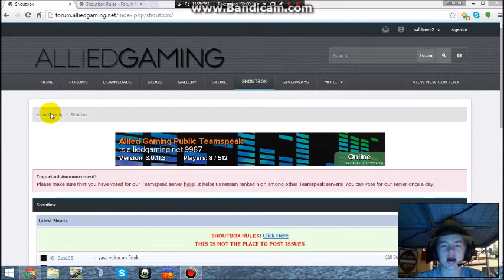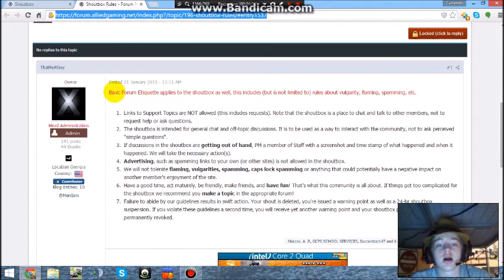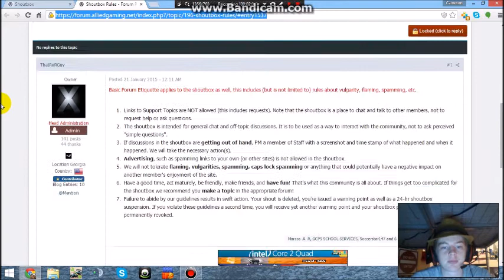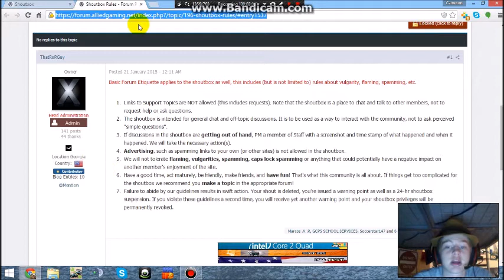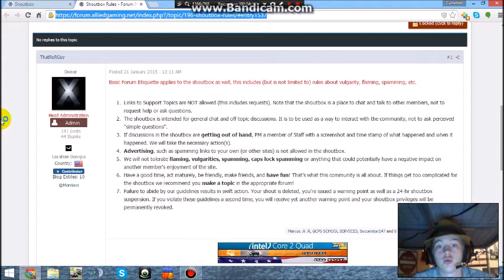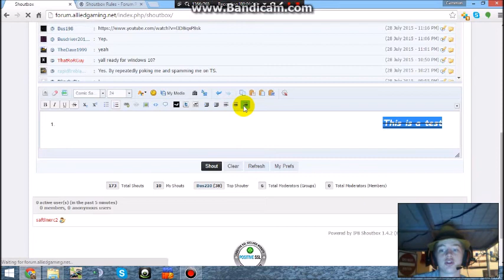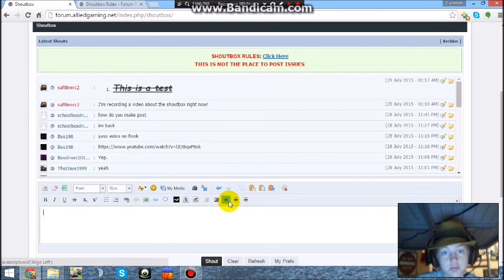How to use the Allied Gaming Shoutbox!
yea

forum.alliedgaming.net